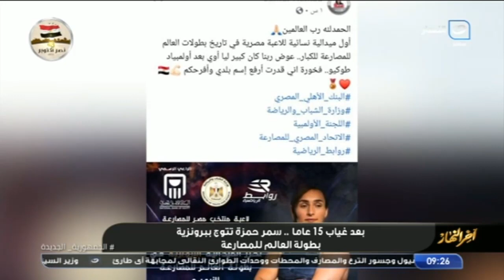بعد غياب 15 عاماً .. سمر حمزة تتوج ببرونزية بطولة العالم للمصارعة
آخر النها | بعد غياب 15 عاماً .. سمر حمزة تتوج ببرونزية بطولة العالم للمصارعة